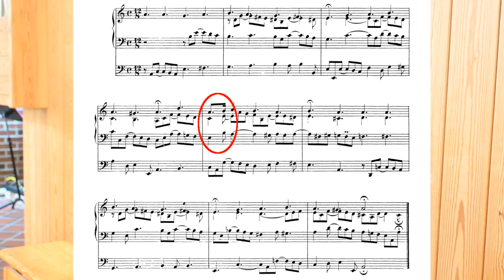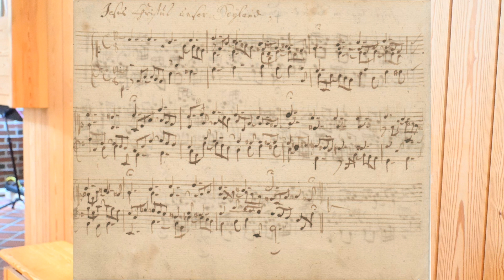Performing Bach's Orgelbüchlein: Jesus Christus, unser Heiland, der den Tod überwand, BWV 626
Learning to play Bach on the organ, using the "Little Organ Book" or Orgelbüchlein.

This episode was recorded in Lura Church in Norway. Details of the organ can be found